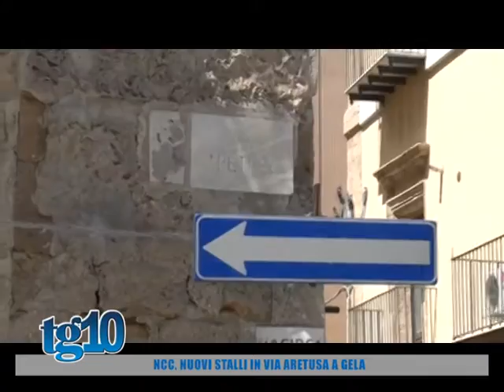NCC, nuovi stalli in via Aretusa a Gela